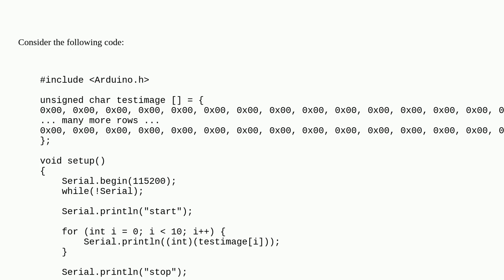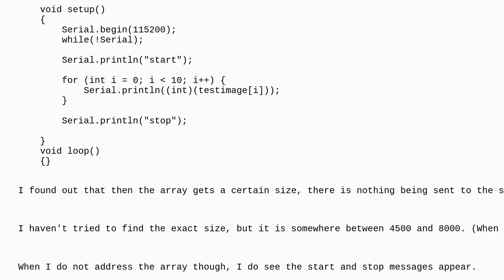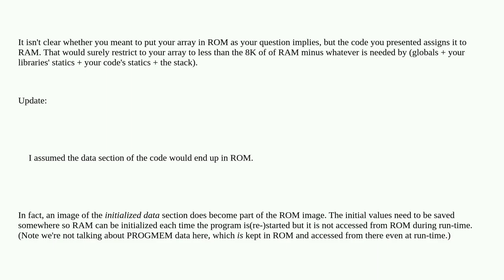Arduino: Is there a maximum length of an array in ROM?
Is there a maximum length of an array in ROM?

A special thanks goes out to the community

  array memory